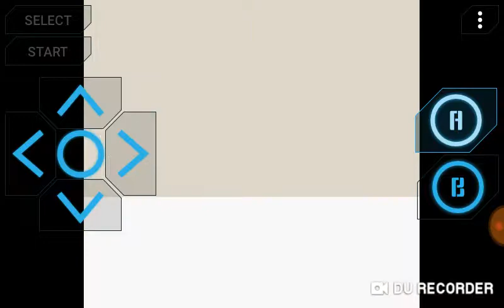The Legends of 4Chan TCG version: episode 7: Rock Cuts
Today we experience rock hard duels!